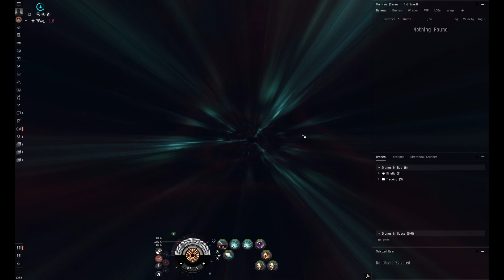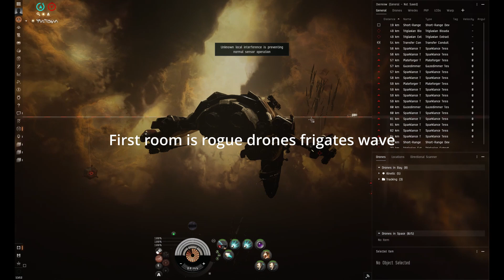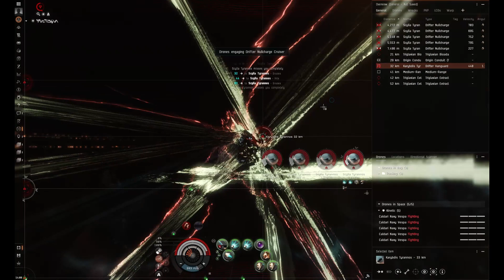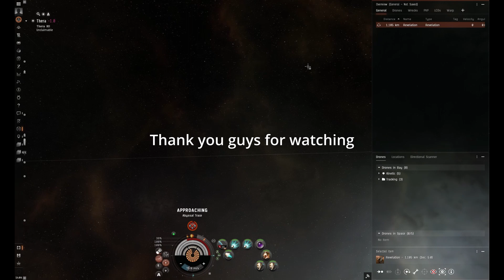Eve Online | Tier 4 Sacrilege Dark Abyss-Part 6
O7 Guys

Battleships rooms...

Fit is in the description.

[Sacrilege, 1.0]
Corelum C-Type Medium Armor Repairer
Ballistic Control System II
True Sansha Thermal Armor Hardener

Focused Medium Pulse Laser II

Medium Bay Loading Accelerator II
Medium Auxiliary Nano Pump I

Nova Rage Heavy Assault Missile x1640
Caldari Navy Nova Heavy Assault Missile x1942
Mjolnir Rage Heavy Assault Missile x1528
Conflagration M x1
Scorch M x1
Caldari Navy Mjolnir Heavy Assault Missile x2776
Raging Dark Filament x8